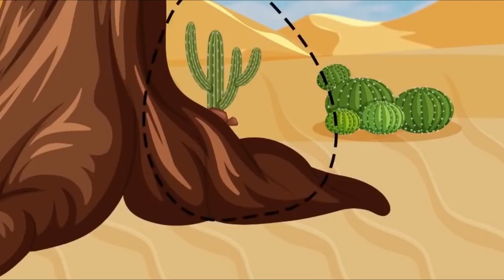POOR BABY GODZILLA LIFE FLOOR IS LAVA Challenge Sad Story 2022